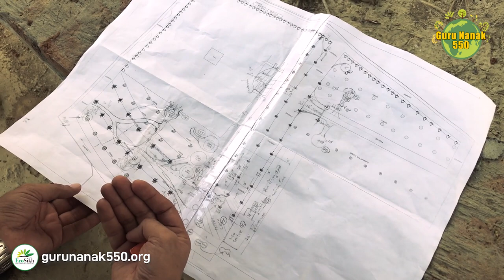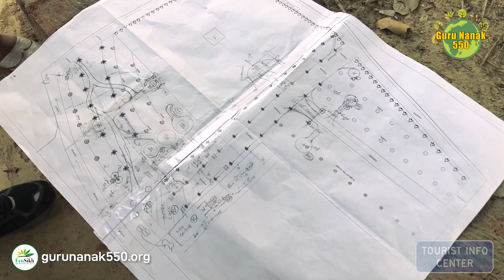Update On Guru Nanak Bagh | Ep:1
ਗੁਰੂ ਨਾਨਕ ਬਾਗ਼ ਦੇ ਅਪਡੇਟ।
Update on Guru Nanak Bagh.